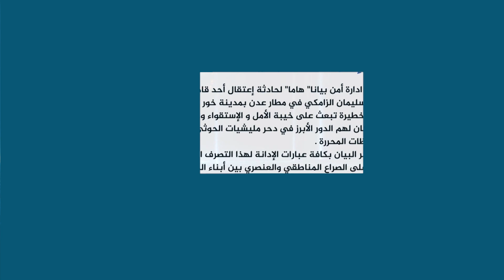مليشيا الانتقالي تفرج عن قائد القوات الخاصة سليمان الزامكي بعد ثلاثة أيام على اختطافه